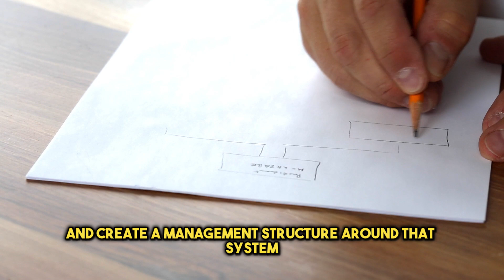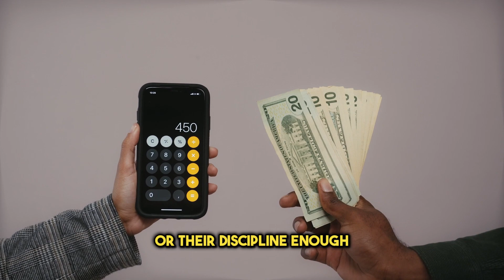How Having A Courier Business Made Me Financially Free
Join My FREE Newsletter To Have ACTIONABLE Ways To Make Money Sent To Your Inbox Regularly